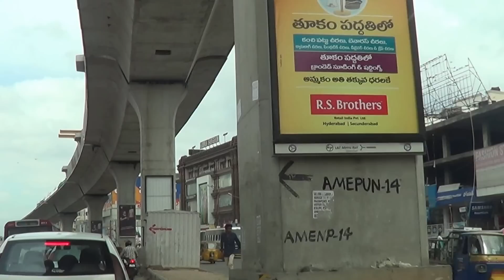Hyderabad Metro Works Present Position as on 04.06.2016 at Ameerpet-Hyderabad-India